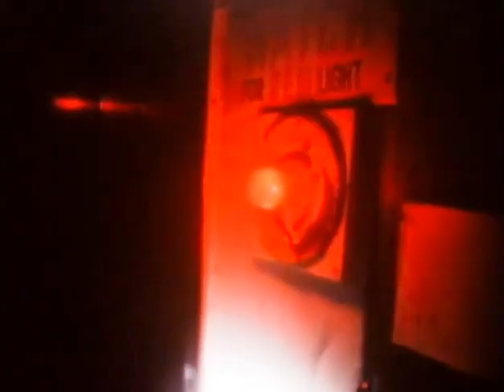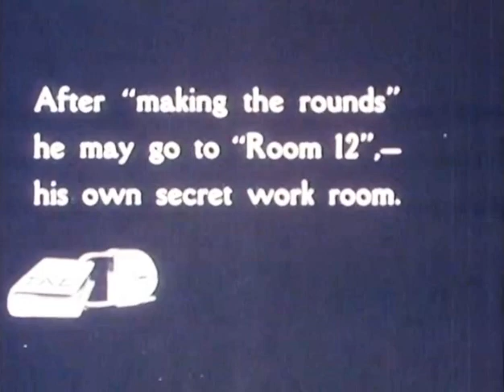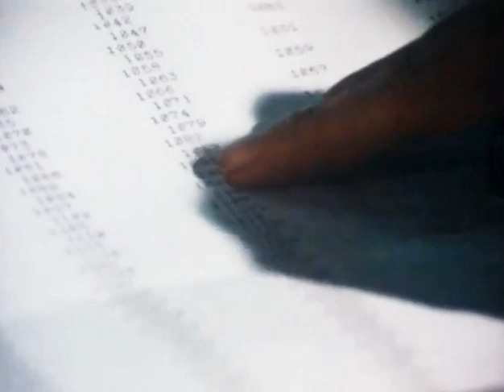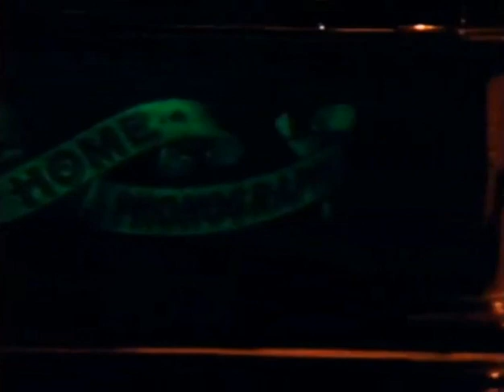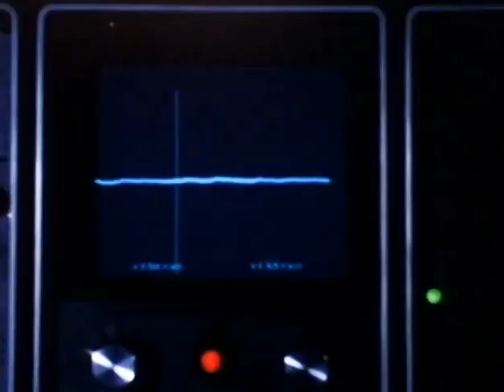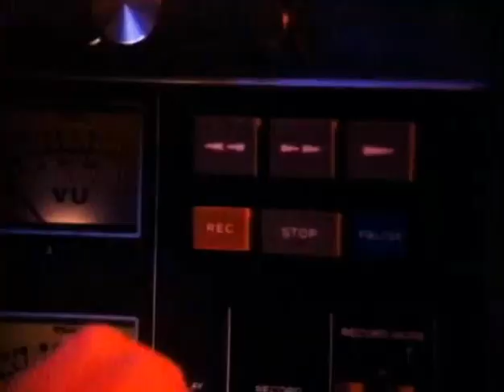In Search Of Spirit Voices ... With Leonard Nimoy(1981). Are EVPs real?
In Search Of Spirit Voices (1981). The World Of Electronic Voice Phenomena And Ghost Voices! Are EVPs real?